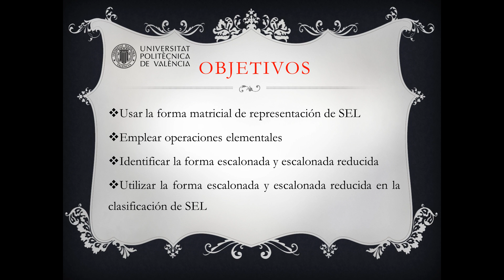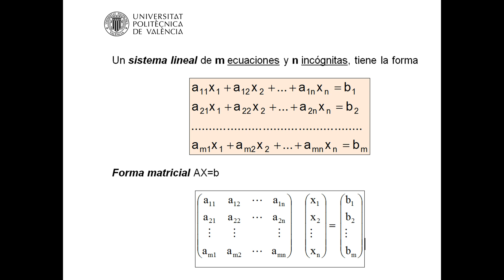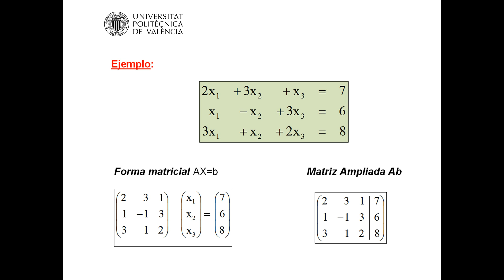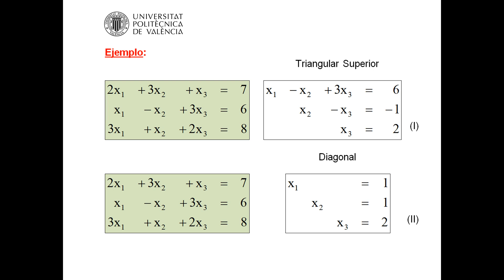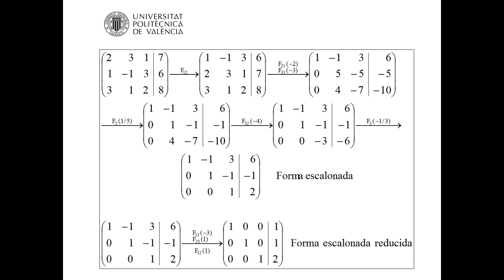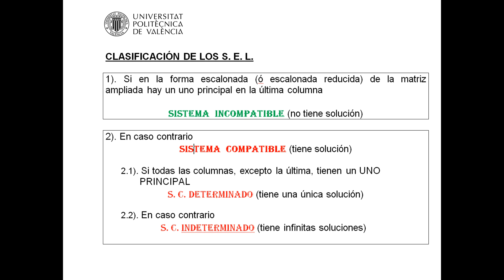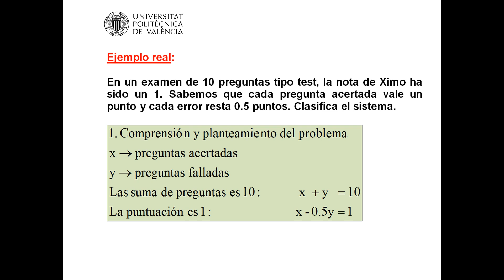Clasificación de Sistemas de Ecuaciones Lineales (SEL) | 1/8 | UPV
Título: Clasificación de Sistemas de Ecuaciones Lineales (SEL)

Descripción: Se muestra cómo diferenciar los sistemas de ecuaciones lineales (SEL) entre los que tienen solución (compatibles) y entre los que no la tienen (incompatibles). Dentro de los SEL compatibles se distingue entre los que tienen solución única (determinados) o infinitas soluciones (indeterminados). Boix García, M. (2017). Clasificación de Sistemas de Ecuaciones Lineales (SEL).

Autor/a: Boix García Macarena